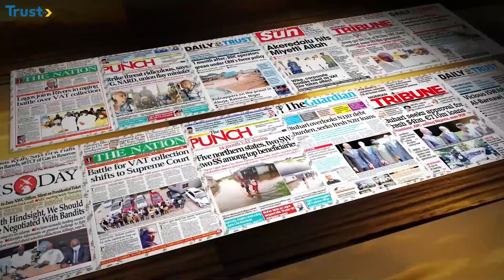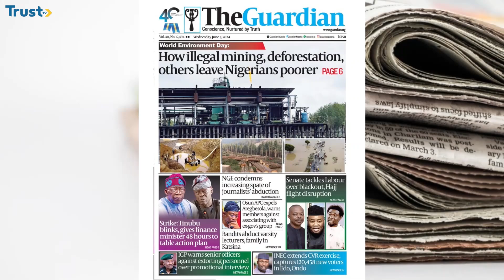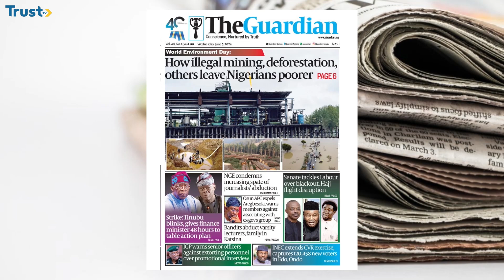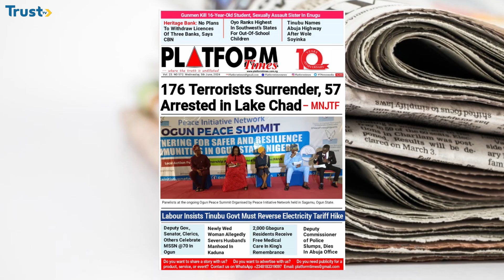Newspaper Review: Minimum wage; Labour vows to reject little addition to N60,000 + more